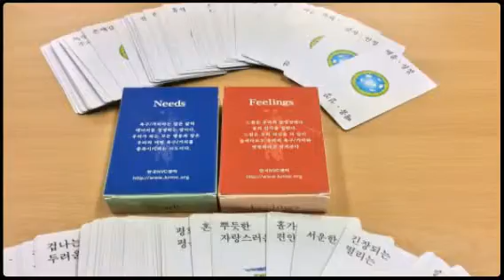감성지능 MT 3 기 - 소스토리 (Created